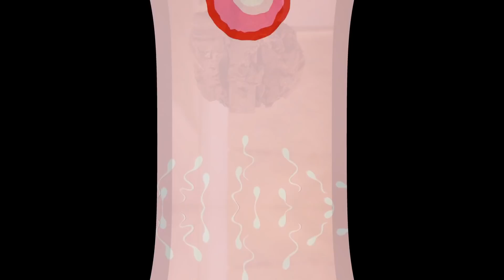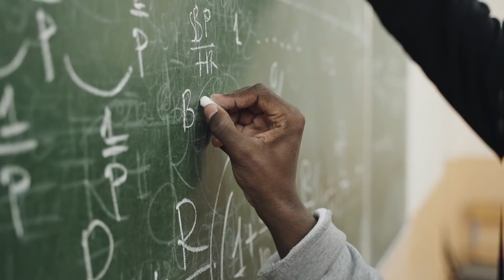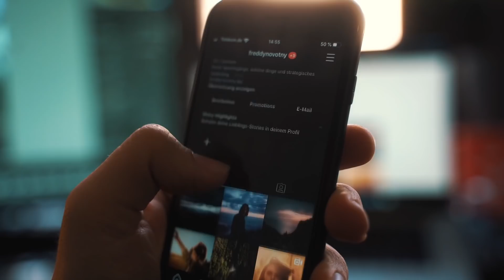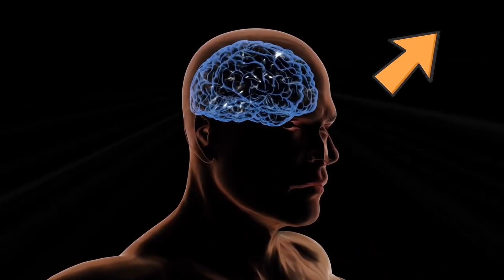Ka Jingkynruh u shynrang hato ka long ka ba bha || da u Remingson bamon Ka Jingiathuhkhana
Khublei ia phi ki paralok ba ieid eh jong nga,
Nga dei u Remingson Bamon, sa shisien nga pdiang sngewbha ia phi sha kane ka channel jong nga lyngba kane ka video jong nga mynta ka sngi, lynba kane ka video jong nga mynta ka sngi nga ai khublei ia phi iwei pa iwei baroh. ha kane ka video ngan iathuh ia phi ka wei ka jingiathuhkhana bad ka jingbatai shaphang ka jingma jong ka jingkyrni ia ki phlim sex, lane ki porn video bad ruh ka jingma jong ka masturbation